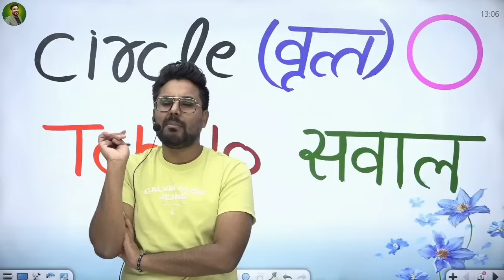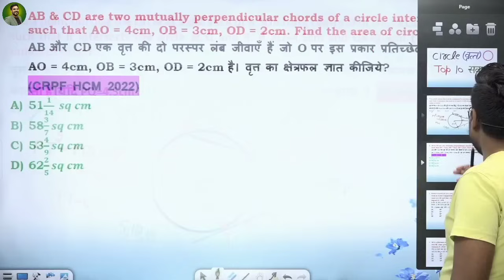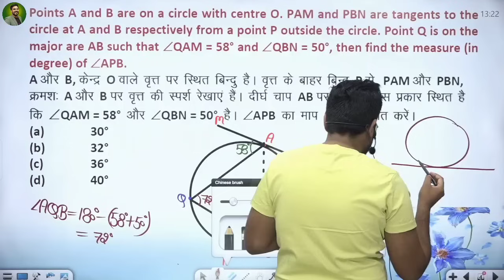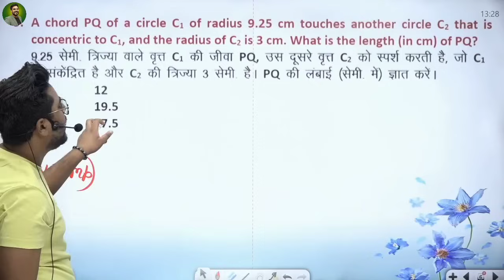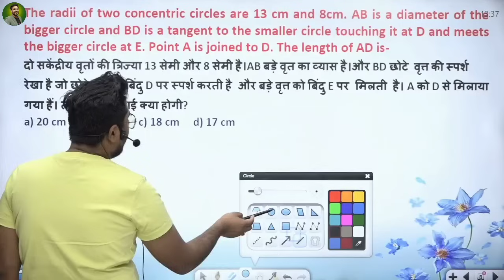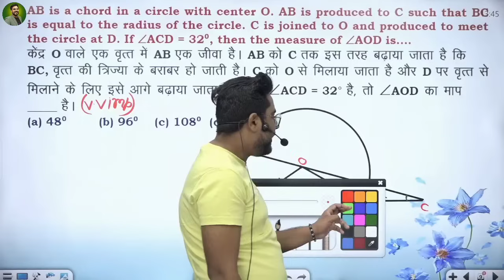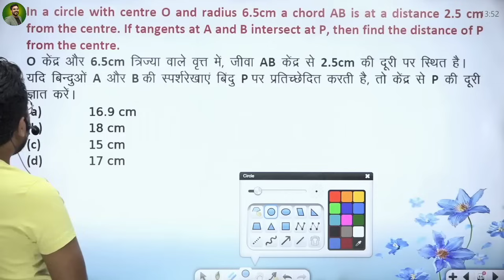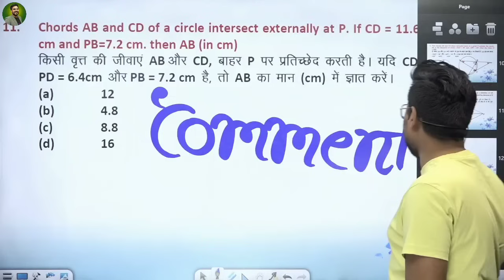CIRCLE (वृत्त)⭕ के Top 10 सवाल जो हर Exam में आते हैं 🔥 GAGAN PRATAP SIR